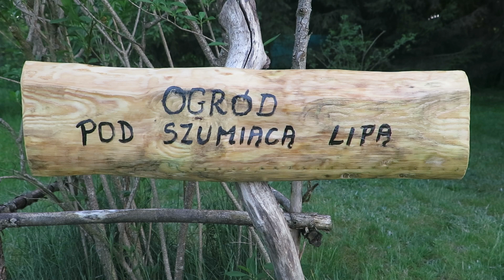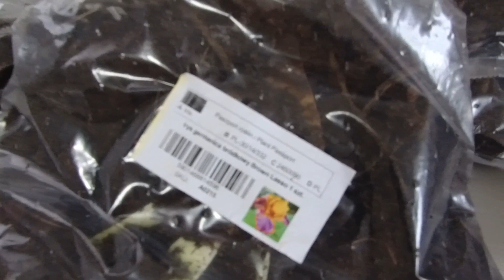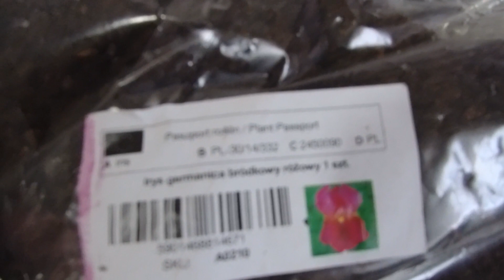Sadzę truskawki Frigo, jakie irysy kupiłam .